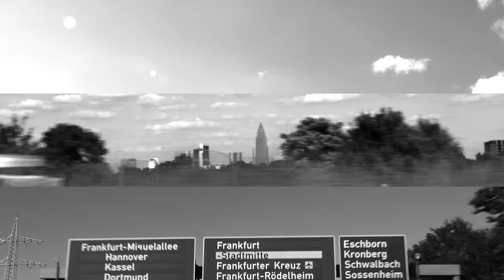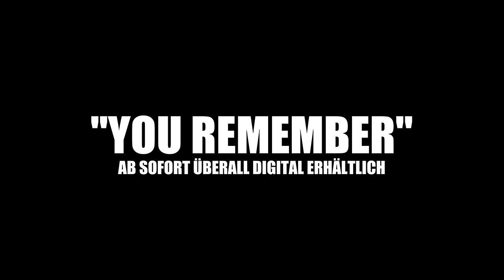Moses Pelham - You remember (Official 3pTV)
Der Frankfurter Rapper, Produzent und Autor Moses Pelham veröffentlicht am 11. August 2017 sein mittlerweile fünftes selbstproduziertes Studioalbum "Herz".

Der erste Vorbote von "Herz" ist das pianogetragene, gänzlich auf Drums verzichtende "You remember", eine rührende Reminiszenz an die Anfangszeiten Pelhams im Frankfurter Stadtteil Rödelheim, die alten Wegbegleitern Wasser in die Augen steigen lässt.

Songtext:
REF.:
YOU REMEMBER
MICH MUSS MAN NICH´ DRAN ERINNERN ICH SEH´ DIESE ANDERTHALB ZIMMER
YOU REMEMBER
WIE DER FERNSEHER FLIMMERT OHNE TON IRGENDNE PLATTE LIEF IMMER
YOU REMEMBER
UND WENN ICH MICH ERINNER´ HÖR´ ICH PLÖTZLICH WIEDER DIESE STIMME
SIE SAGT "DIREKT AUS RÖDELHEIM" UND DAS BIN ICH FÜR IMMER

RÖDELHEIMER LAND- ECKE KLEEMANNSTRASSE
IS´ WO DER SHIT HIER BEGANN SOLLTE JEMAND FRAGEN
UNVERGESSEN DA BIN ICH ELEFANT
UND WAS NULLEN DRÜBER SPRECHEN IS´ FÜR MICH NICH´ RELEVANT
MIR IS´ ES WURST WAS DU LABERST DU HOE
HOL MIR `N BIER ICH HAB´ DURST DAS WAR DAMALS SCHON SO
DAS`S MEINE LIEBE UND WENN DU SIE KENNST
DANN GIB DIR MEINE REMINISZENZ
PENDEJOS VON DEN HUREN DIE DAS HASSEN
ZU DEN ECHOS HAT ALLES SEINE SPUREN HINTERLASSEN
VIELE SAHEN DIE MIESEN POSEN UND KLEIDUNG
UND HIELTEN MEINE LIEBE FÜR `NE MODEERSCHEINUNG
FÜR `N TREND FÜR `N WITZ FÜR `N SPASS
DIE HAM GEPENNT WÄHREND ICH SCHWITZTE DAS WAR`S
ICH BLIEB IHR TREU TOY GLAUB WAS DU WILLST
ABER HEUTE FREUEN SICH LEUTE SCHON BEIM AUTOBAHNSCHILD

DIREKT AUS DEM SCHOSS DER FAMILIE
WEG MIT DEINEM DRECK WIR HAM SEHR GROSSE ZIELE
WIR HAM GESPÜRT, DASS WIR LEBEN RÜHRTEN ZU TRÄNEN
UND WAREN BEREIT DAFÜR WAS ZU GEBEN
WIEGAND EMIG NJEGO CANSAN
LIEBER WENIG EGO LANGSAM
GUCK HARTREIM IS´ NICH´ NUR ZUM SCHEIN
MUCK UND WIR SCHLAGEN ALLES KURZ UND KLEIN – MOTHERFUCKER
DANN WIEDER RUMHÄNGEN UND CHILLEN
VON UNMENGEN AN DEPRIS ZU UNBÄNDIGEM WILLEN
BITTE GIB MIR ZETTEL UND STIFT
HOMIE GOTT DIKTIERT MIR GERADE DA IS´ RETTUNG IN SICHT
DAS`S DAS GEGENMITTEL FÜR NEGATIVITÄT
MANN WENN DIESER NEGER SPITTET SIND DIE HATER WIDERLEGT
MIT PERFEKTIONIERTEN WORTEN WEG VON BLÖDSINN UND SPASS
UND ZWAR DIREKT AUS DIESEM ORT HIER IN DEM GOETHE SCHON SASS

WIR SIND DURCHS WASSER GEGANGEN UND EBENSO DURCHS FEUER
WAS WIR SCHAFFTEN ZUSAMMEN HAT DIESES GAME HIER ERNEUERT
SCHEISS AUF DIE BRONX MANN ICH SPUCK´ HIER ZUM BEAT
UND JA WIR HABEN KEINE CHANCE DAFÜR NUTZEN WIR SIE
DEN NEID ERKÄMPFEN IS´ NICH´ NUR `N SEGEN
ABER DAS `S KEINE BAND MANN DAS IS´NE BEWEGUNG
ENDE WIE BEI GRANDMASTER FLASH ICH
SEND´ UND SIE ERKENNEN DAS HAT MESSAGE
DAS HÄLT DIESE WELT HIER ZUSAMMEN UND
STEHT WIE EIN FELS IN DER BRANDUNG
WIR WAREN BEREIT ZU TUN WAS LIEBE VERLANGT
UND DAS GELEITET MICH ZUR RUHE WIE EIN WIEGENGESANG
DER GEIST MUSS IMMER BLITZEN UND SO WÜHL´
ICH IN DEM WAS ICH NOCH WEISS MIT FINGERSPITZENGEFÜHL
ERKENN´ MEIN GLÜCK ES GEHT UM HERZ ICH SCHREIB´
UNS DIESES KLEINE STÜCK UNSTERBLICHKEIT – SO YOU`LL REMEMBER